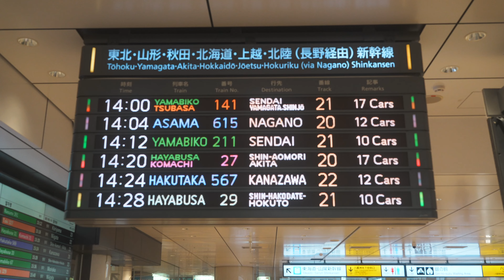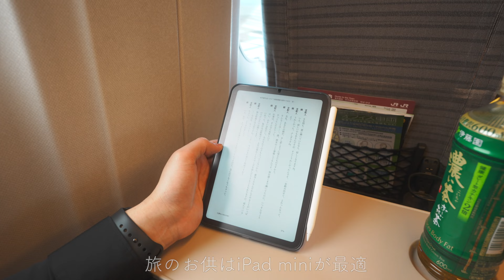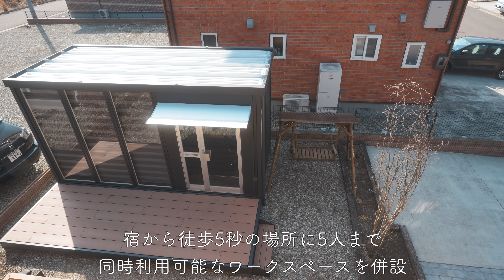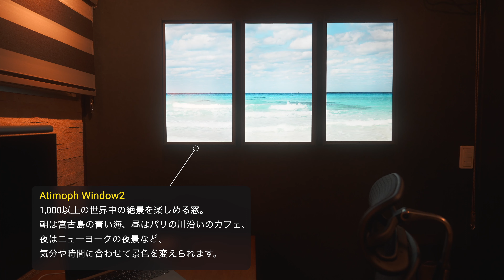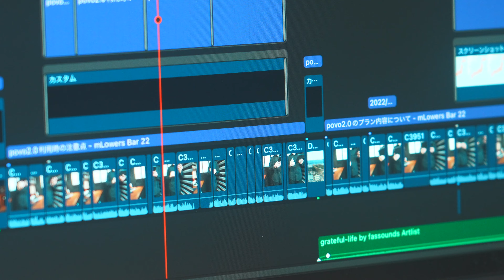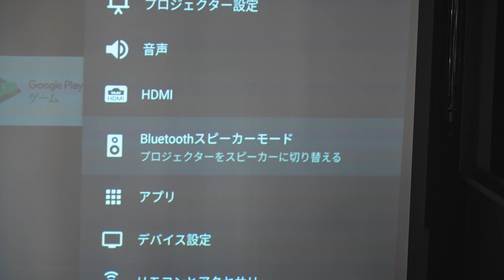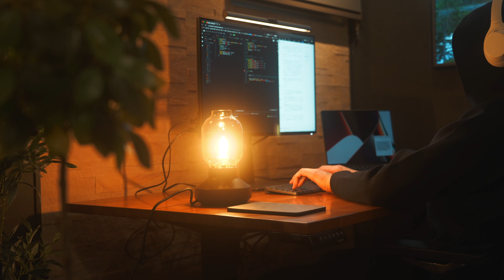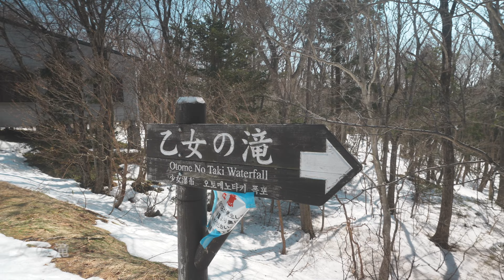自然豊かで集中できる最高の仕事場でワーケーション【那須高原別邸Tsuki】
自然が豊かでリフレッシュできますし、静かな場所なので仕事に集中するにも最高の環境でした、、、
もう住みたいレベル。
宿の詳細はぜひ以下のリンクからチェックしてみてくださいー！

■動画で訪れた施設はこちら
・那須アルパカ牧場

オススメの動画はこちら

【即ポチ確定】全iPadユーザにオススメしたいApplePenciホルダー付きiPadケース

【完全保存版】1から解説！試験に勝ち抜いてきたiPad勉強法のすべて【初心者から上級者まで】

iPadと一緒に使いたいアクセサリー
ESR ApplePencilホルダー付きiPadケース

名画トレシー

Nulaxy iPadスタンド

Boyataスタンド(新版)

iPadの購入はこちらがオススメ！

■Apple認定済整備品　※少し安く購入できます

■楽天Rebates　※Apple製品の購入で楽天ポイントが還元されます